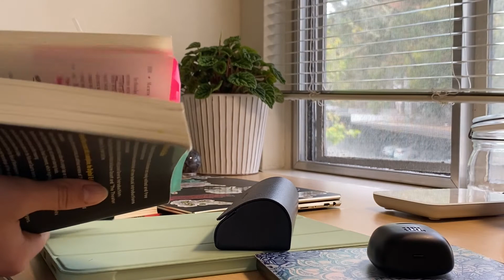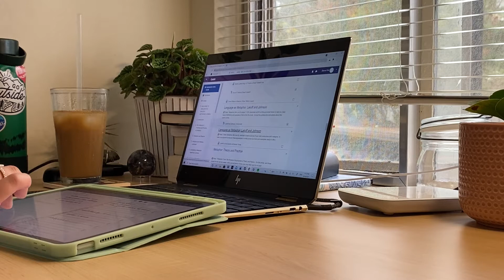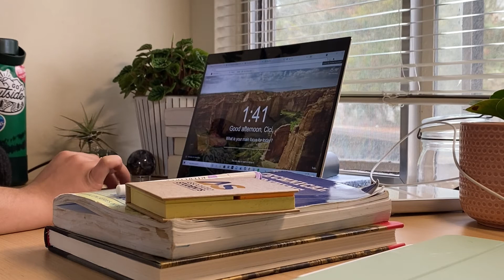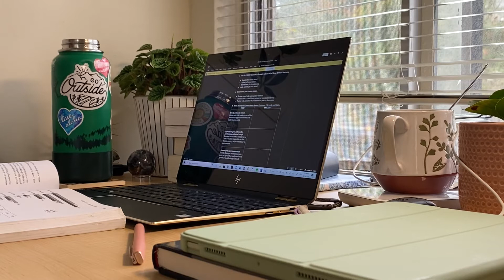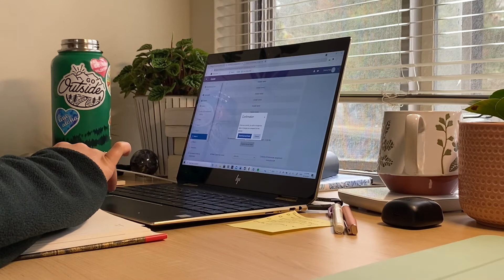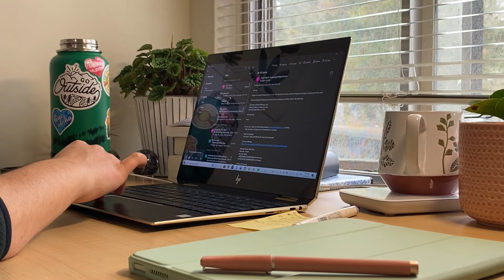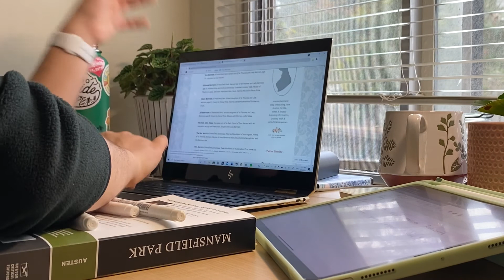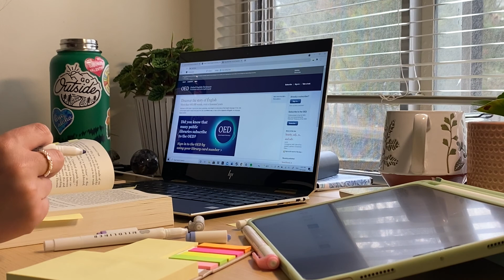Study With Me! 45/15 Pomodoro!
Tried something new today!  Decided to let you all in on my little pre-study ritual and incorporated music during our fifteen minute breaks!  Instead of a break at an end I figured we could tidy up and move away from our deep concentration!

You can also see my other content on twitter, tumblr and instagram!  All socials are under @spellsthename

Do you like my jewelry in the video?  I do!  It's gold plated (not the real stuff) and I really love it.  I'm all about looking cute on a budget and I've been loving their jewelry!  with my code SPELL80